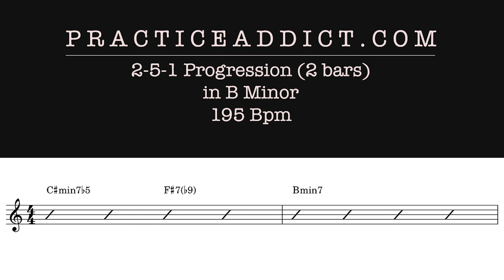B Minor 251 (2 bars) 195 BPM, Bebop